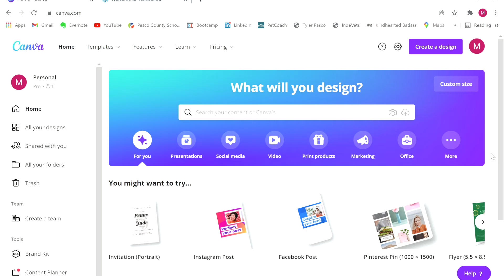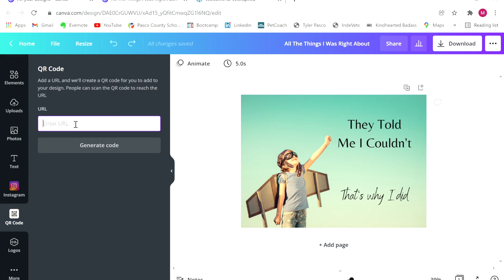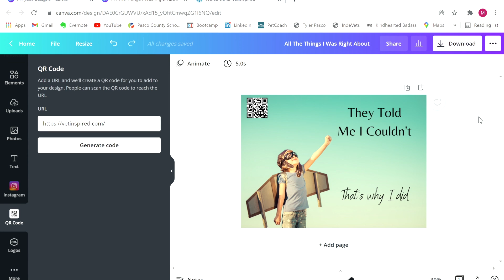How to put QR codes on your products for KDP!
Are you selling through KDP but don't know how to put the QR codes on your books??  Look no further! Here is step by step on how to do it!

SHOW LESS